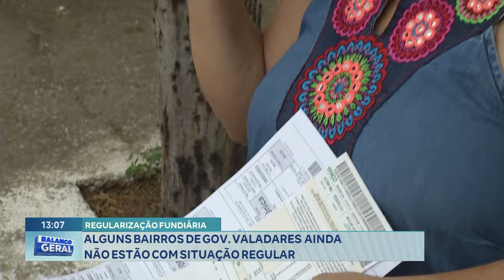Regularização Fundiária: Alguns Bairros de Gov. Valadares ainda não estão com Situação Regular.